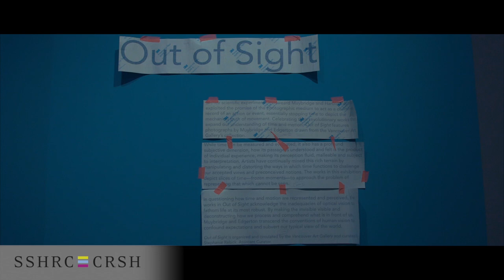Ryland Fortie: The Camera Obscura Project- Optics, Learning and Play in Canada’s Wilderness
Ryland Fortie, of Thompson Rivers University, is one of the Top 25 finalists in SSHRC's 2016 Storytellers challenge.

The annual competition challenges postsecondary students from across the country to demonstrate—in three minutes or 300 words—how SSHRC-funded research is making a difference in the lives of Canadians. The top entries this year address a range of issues—from sustainable technologies and digital inequality, to food security, transgender issues and special-needs education —and highlight how knowledge about the social sciences and humanities helps Canadians understand and improve the world around us.

Ryland Fortie, Thompson Rivers University : finaliste du concours « J’ai une histoire à raconter» de 2016

Ce concours annuel met les étudiants de niveau postsecondaire de tout le pays au défi de démontrer, en trois minutes ou 300 mots, l’impact positif qu’a la recherche financée par le CRSH sur la vie des Canadiens. Les propositions retenues cette année abordent un éventail de questions, des technologies durables à l’inégalité numérique, la sécurité alimentaire, les questions relatives aux personnes transgenres et l’éducation spécialisée, et mettent en lumière la façon dont les sciences humaines aident les Canadiens à mieux comprendre et à améliorer le monde dans lequel ils vivent.